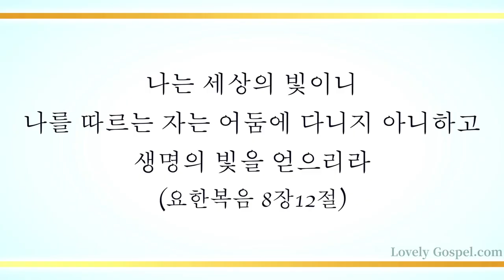고요한 밤 거룩한 밤 (Silent Night, Holy Night, 109장)-김미주 (Kim miju)/(Piano:이예슬)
♥ 365일 매일이 메리 크리스마스!! 모든 분들 축복만 누리시기 기도 드립니다 ♥

'나는 세상의 빛이니 나를 따르는 자는 어둠에 다니지 아니하고 생명의 빛을 얻으리라' (요8:12)

'내가 너희에게 분부한 모든 것을 가르쳐 지키게 하라 볼지어다 내가 세상 끝날까지 너희와 항상 함께 있으리라 하시니라'(마28:20)

우리와 언제나 함께 하시는 생명의 빛 예수 그리스도 오심에 감사하며 이 찬양 하나님께 바칩니다.

이번 주 157번째 찬송 곡으로 소프라노 김미주님과 피아니스트 이예슬님의 '고요한 밤 거룩한 밤-109장’ 들려 드립니다. 이 찬양 들으시는 모든 분들께 항상 성령 충만한 최고의 시간 임하시기 기도 드립니다]